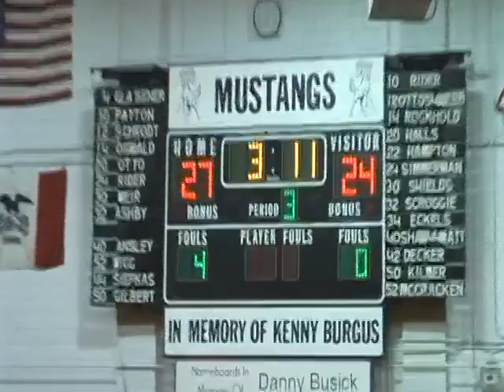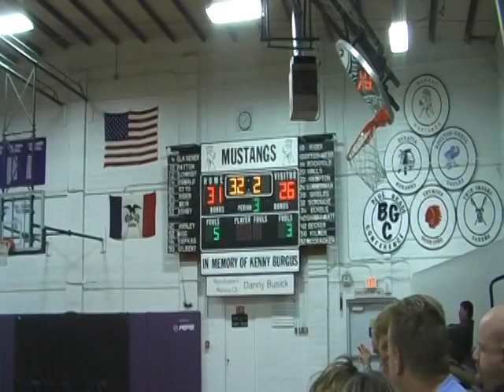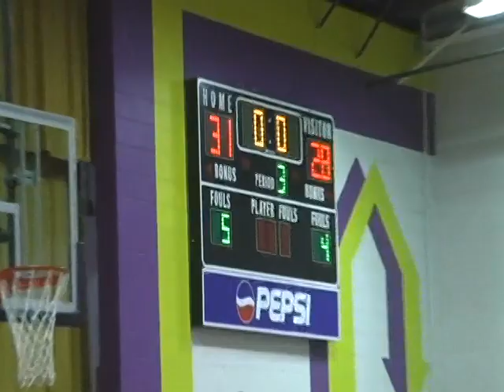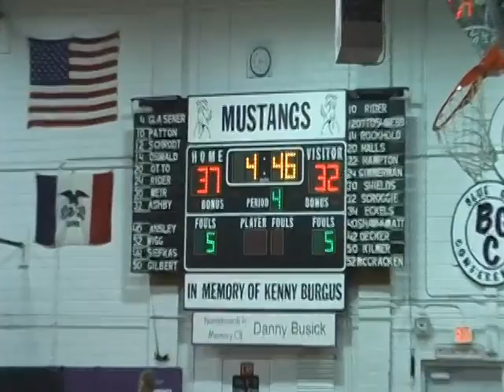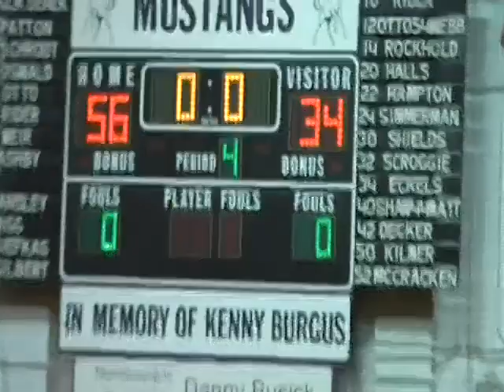Karli plays JV at Murray 2011